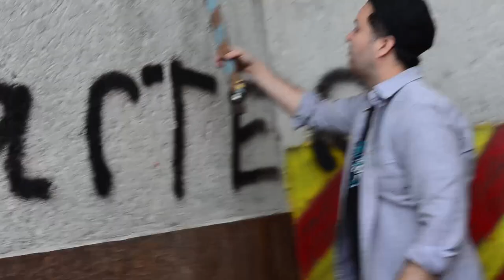Northern Lights - Cody Fennell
A mini doc we shot of our artist buddy, Cody Fennell, for EDGE YK and NWTel Community Television. Cody is a killer filmmaker and designer hailing from Yellowknife and residing in Vancouver.